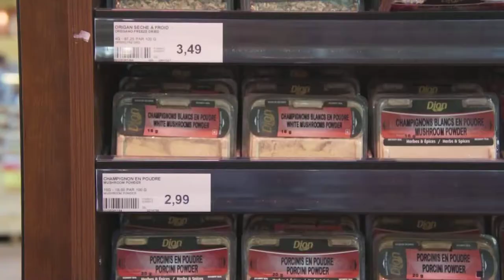Philippe Mius d'Entremont / Angus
Violoncelle / Lieu : Épicerie grande-surface Angus, Montréal. Si, en plus du métro ou dans la rue que les musiciens méconnus peuvent trouver une place où le monde vont apprécier leur talent, alors c'est tant mieux. On voit ici dans ce vidéo, vraiment une jeune adepte qui apprécie et qui danse avec la musique de Philippe Mius d'Entremont que nous avons eu l'opportunité de voir il y a quelque temps au métro Berri-Uqam . Pour contacter Philippe Mius d'Entremont pour un concert privé

Pour voir d'autres artistes du métro ou artistes de la rue